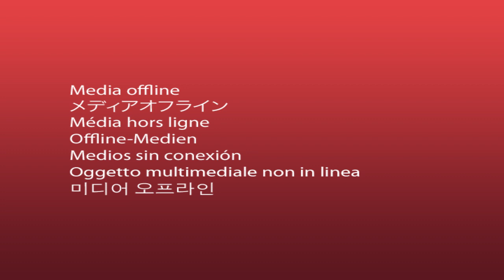OXY NO COORDINÓ MUESTRA DEL COVID-19 CON LA UNIDAD DE SALUD, TRABAJADOR INGRESO EN SU VEHÍCULO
OXY NO COORDINA MUESTRA DEL COVID-19 CON LA UNIDAD DE SALUD, ESTE TRABAJADOR INGRESO A ARAUCA EN SU VEHÍCULO PERSONAL